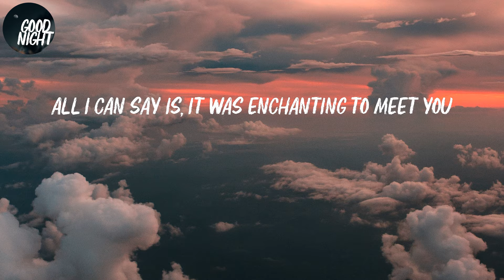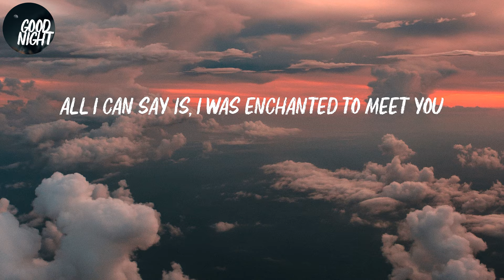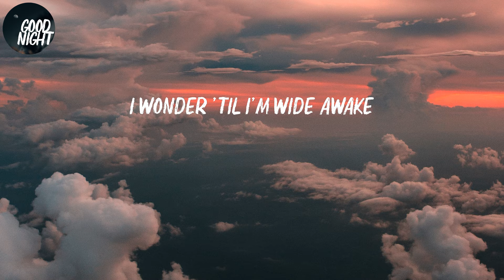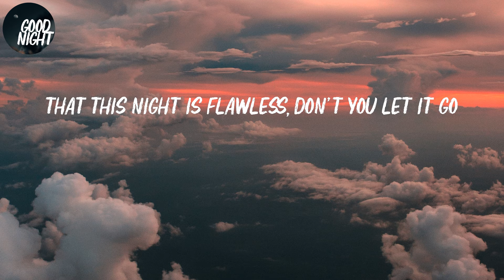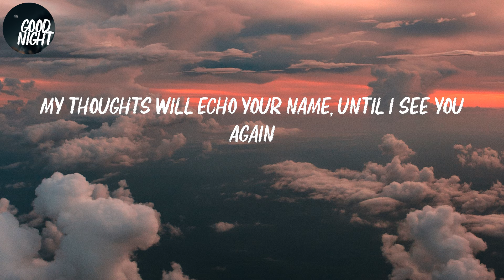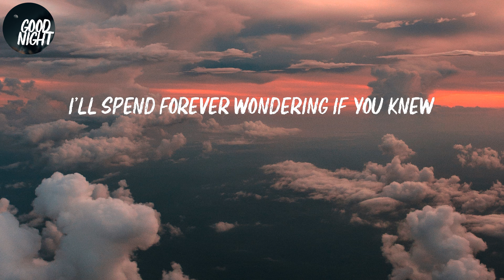Enchanted - Taylor Swift (Lyric Video)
Taylor Swift - Enchanted (Lyric Video)

Lyrics Enchanted:
2 AM, who do you love?